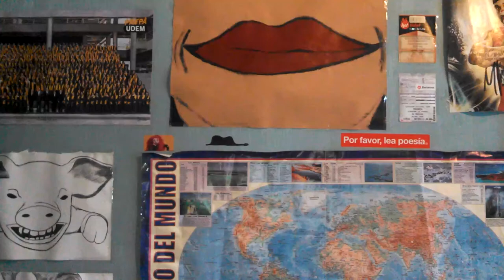El poema que casi me cuesta mi diploma.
La poesía es vida :)